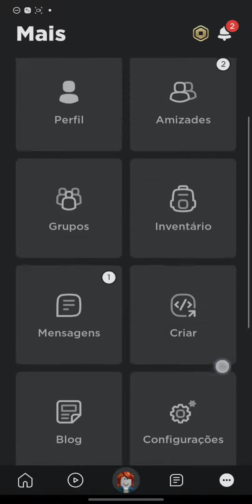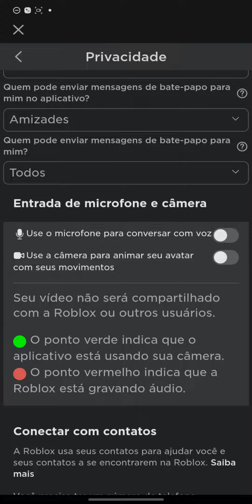Como Ativar o Microfone no Roblox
Como Ativar o Microfone no Roblox, neste vídeo eu ensino passo a passo Como ativar o chat de voz no Roblox.

Neste vídeo você também Como Habilitar o Chat de Voz no Roblox e Como ativar o microfone no Roblox no celular.

Siga o tutorial passo a passo de Como ativar o microfone no Roblox pelo PC e Como fazer a verificação de idade Roblox.

Espero que vocês tenham aprendido Como Ativar Chat de Voz no Roblox pelo Celular e PC em 2023,